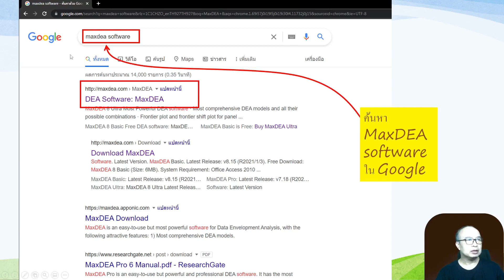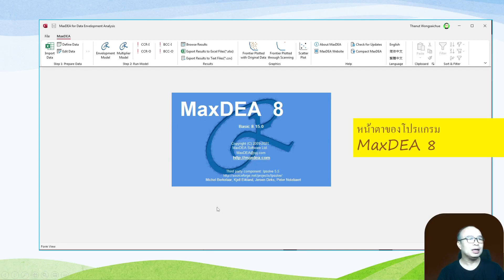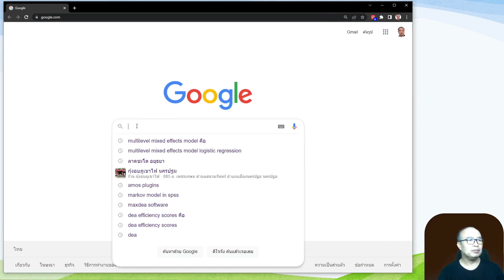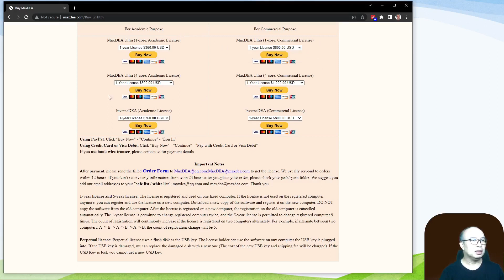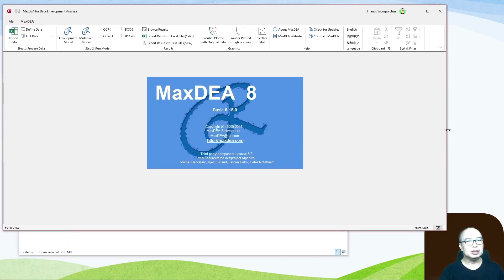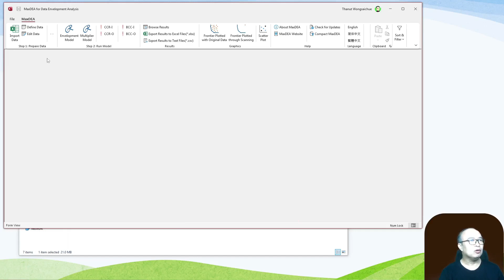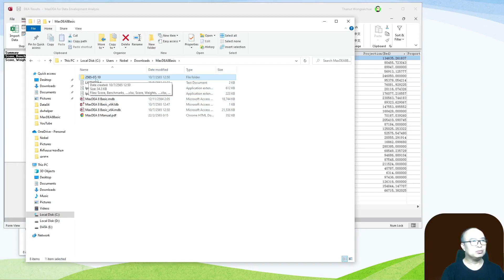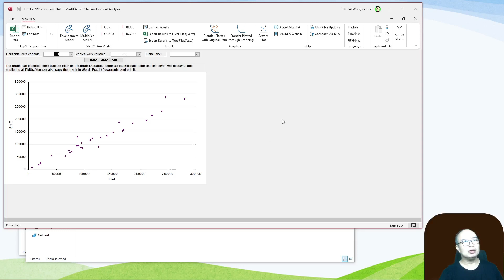MaxDEA 8: Data Envelopment Analysis for efficiency researches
MaxDEA: Data Envelopment Analysis for efficiency researches (#1032 )